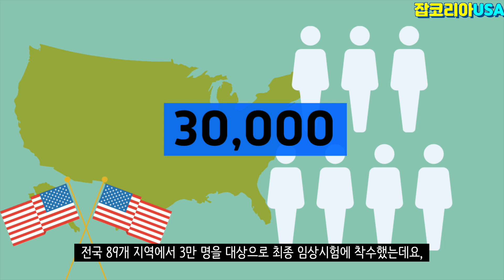코로나19 백신 개발 가시화⋯ 코로나 사태 드디어 끝날까? l covid vaccine updates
모더나, 화이자, 존슨앤존슨, 옥스퍼드 대학이 잇따라 백신에 대한 3차 임상시험에 돌입했다는 소식입니다. 이르면 오는 10월 11월에 임상 결과를 알 수 있다고 하는데요, 하루빨리 이 사태가 종식되길 바랍니다.
더 많은 정보 또는 잡코리아USA에서 진행하는 다양한 이벤트 소식을 위해